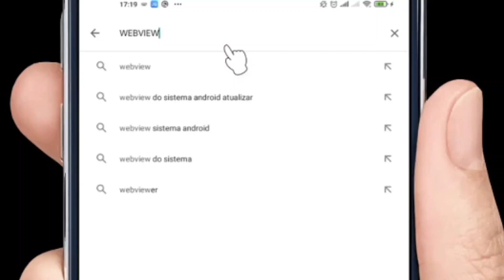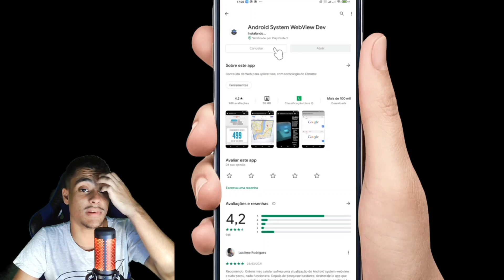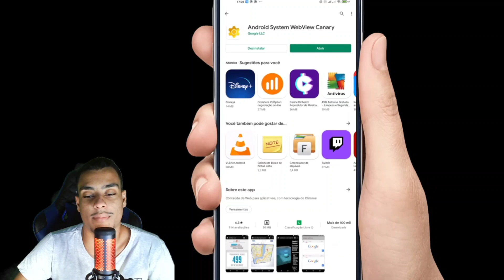O APLICATIVO apresenta falha no Android, erros bugs,app,parou VEJA!!! COMO RESOLVER NO SEU celular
🔥rede social 🔥